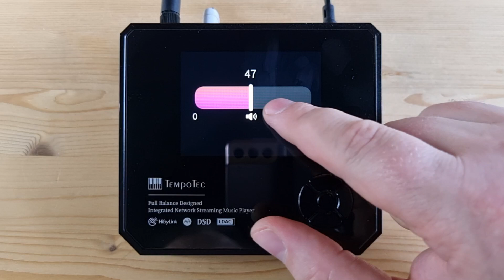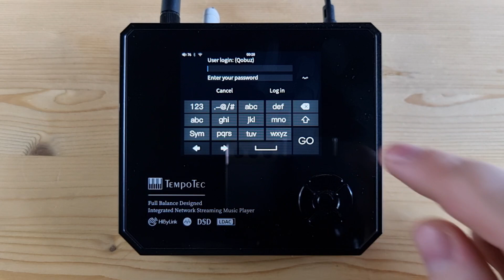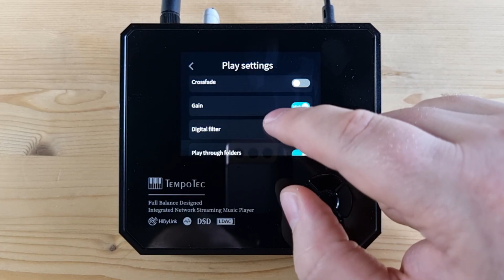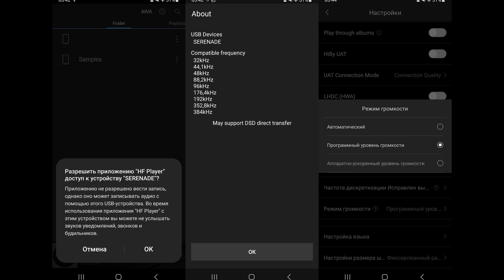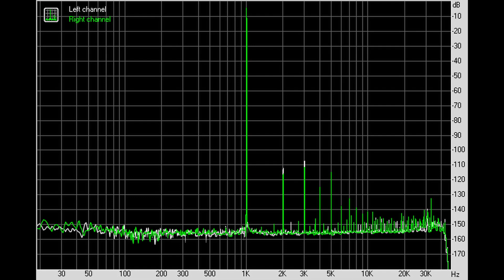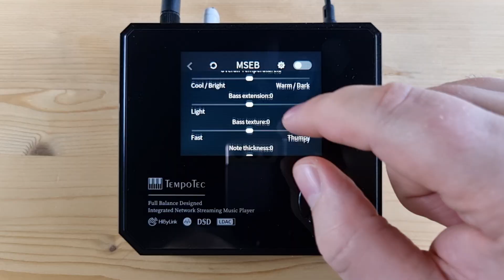Обзор TempoTec Serenade X: шикарный стационарный плеер, ЦАП и стример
00:00 - Вступление
01:03 - Комплектация TempoTec Serenade X
01:29 - Внешний вид и эргономика
03:37 - Железо
04:25 - Программное обеспечение
06:23 - Измерения TempoTec Serenade X
07:20 - Звук TempoTec Serenade X
10:35 - Выводы

► В стационарном плеере, стримере и ЦАПе TempoTec SerenadeX используется сдвоенный чип от ESS: ES9219. Аппарат поддерживает воспроизведение музыки до 32 бит 768 кГц, DSD256 и полное декодирование MQA потока. Питается же устройство блока питания на 12 вольт.
Суммарно, стационарный плеер, стример и ЦАП  от TempoTec очень неплохо выглядит, имеет приятный отзывчивый дисплей, балансный выход на наушники и возможность использовать его через все возможные входы. Плюс еще можно подключить жесткий диск с музыкой и пользоваться Serenade X автономно. По звуку же, как говорится, мое почтение. При тестировании аппарат лишь немного уступал моей основной стационарной связке, которая, между прочим, в 2.5 раза дороже и является исключительно ЦАПом. Тут есть объем, глубина, мелодика, разрешение - то есть все, что только можно желать в эту цену. Согласен, без прямо кристальной чистоты, с легким смягчением и уклоном в нейтральность, зато с характером, драйвом и той самой экспрессией, что зажигает кровь. Что сказать, я удивлен и одновременно восторжен.